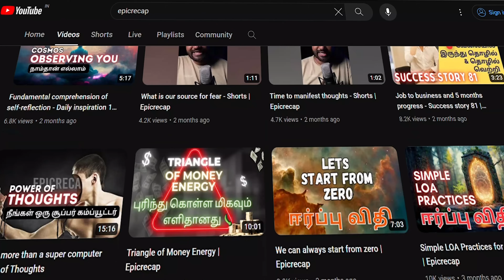5 Signs of Poor money energy | Epicrecap